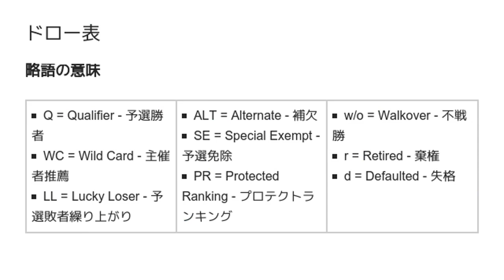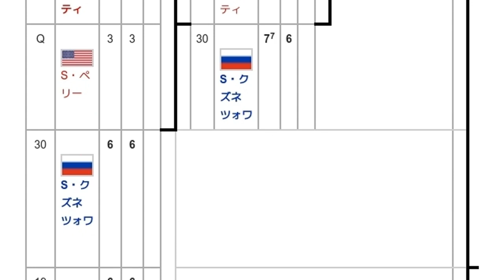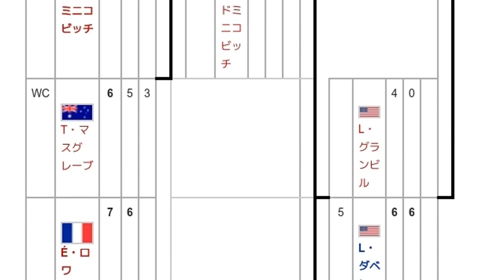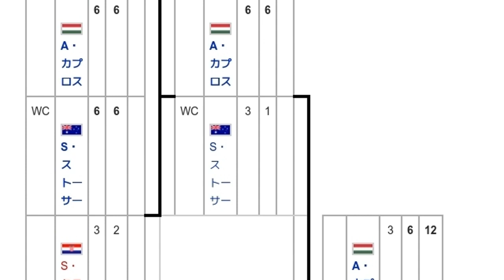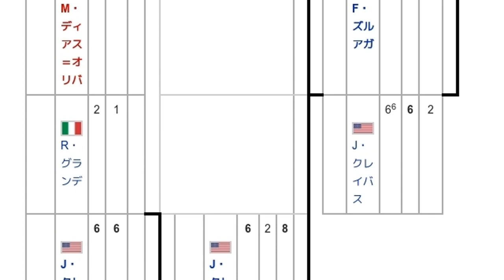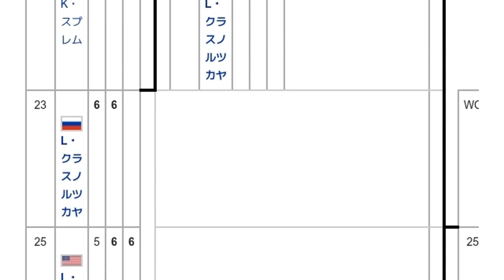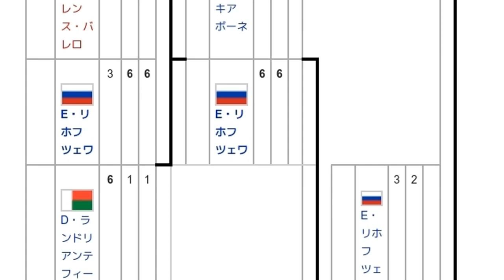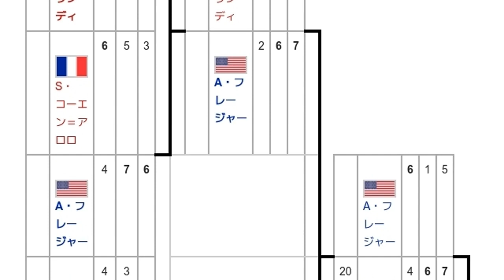「2004年全豪オープン女子シングルス」とは ウィキ動画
ウィキを動画で読む「2004年全豪オープン女子シングルス」のウィキ動画です。